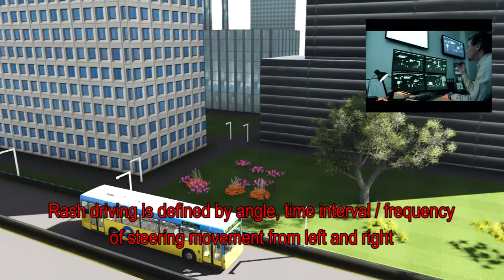mDVR - mobile Digital Video Recorder